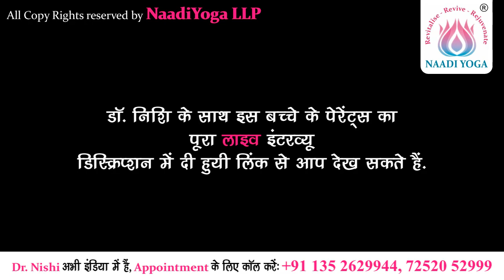ऐसा ट्रीटमेंट कभी नहीं देखा होगा आपने - Fast results and changes in just 2 hours | Dr. NISHI BHATT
CASE: DYSTONIC CEREBRAL ATROPHY

इस वीडियो में देखें - डॉ. निशि द्वारा सिर्फ 2 घंटों का ट्रीटमेंट देने के बाद ही कैसे एक के बाद एक सुधार नजर आने लगे. आँखों से लेकर नेक होल्डिंग, ग्रिपिंग, पैरों और सिटिंग में सुधार नजर आने लगे. ऐसा ट्रीटमेंट कभी नहीं देखा होगा आपने - Fast results and changes in just 2 hours

डॉ. निशि के साथ इस बच्चे के पेरेंट्स का पूरा लाइव इंटरव्यू देखने के लिए यहाँ क्लिक करें

नाड़ी योगा बहुत ही अलग ट्रीटमेंट है - यह न्यूरोथेरपी बिलकुल नहीं है.

डॉ. निशि के APPOINTMENTS बुक करने के लिए CALL करें - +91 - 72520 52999 पर.

Naadi Yoga is a sophisticated therapy which recognizes the power of Prana and its tremendous value in health, major and minor diseases, everyday living and in spiritual practice. There are subtle energy point on the surface of the body. Dr. Nishi has knowledge of these subtle energy points that increases the efficiencies at all level of the body and mind to function. Naadiyoga points range in sizes from very small precise points to a very large area of the body. When these points are manipulated, NAADIYOGA Points alters both organic functions and structural condition of the body. Use of right Naadiyoga points our entire physical and mental energy is increased, decreased or redirected in a transformative manner.

So far Naadiyoga has cared for around 40,000 patients in last 15 years with debilitating pain and helped them to leave a healthy lifestyle and are able to do their everyday task. We specialize in providing total individualized patient care with love and compassion. People who come to us feel at home and want to come back because they know we are taking exceptional care of them. We get to the source of your problem so you can reach your goal.

Psychoneurological Disorders:
Altered Brain Volume
Cortical Atrophy
Dysphasia
Dementia
Dyspraxia
Hypotonia
Ataxia
Trauma
Stroke
Hypoxic Injury
Myoclonic Seizures
Tonic Spasms with Clustering
Hypsarrhythmia
Lightning Spasms
Fits
Epilepsy
Absence Seizures
Depression
Anxiety
Sleeping Disorders
Past Meningitis / Encephalitis Effect on Brain
Autism
ADHD
ADD
CDD
Learning Disorder

Immunodeficiency Disorders:
Autoimmune Disorders
Inflammation
Opportunistic Infections
Address:

Naadi Yoga - Alternative Healing Centre

66, Rajpur Road, Kandholi, Chironwali, Dehradun, Uttrakhand - 248001.

12 month old cerebral palsy,
17 exercises for cerebral palsy,
18 month old with cerebral palsy,
1 year old baby with cerebral palsy,
10 things about cerebral palsy,
16 month old cerebral palsy,
1 year old cerebral palsy,